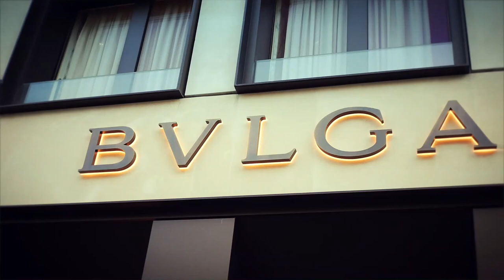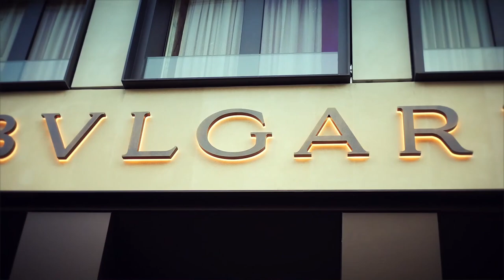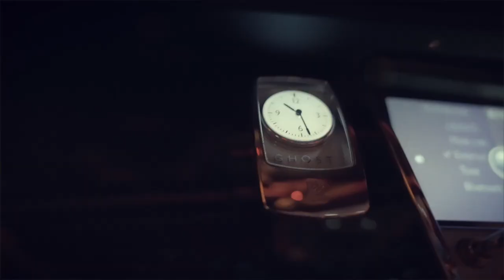[FREE] Central Cee x Melodic Drill Type Beat 2023 - "Helping hand" | sad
This beat is NOT free for profit!!! You must purchase a lease or exclusive to use this beat for Spotify and other streaming services!!! It is only free for non-profit use!!!